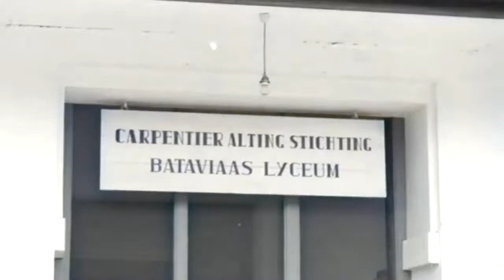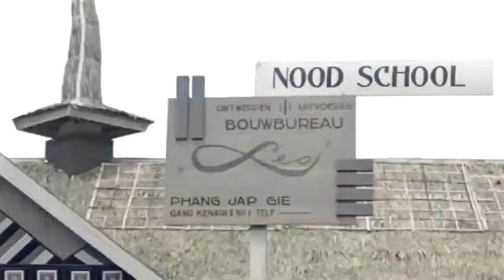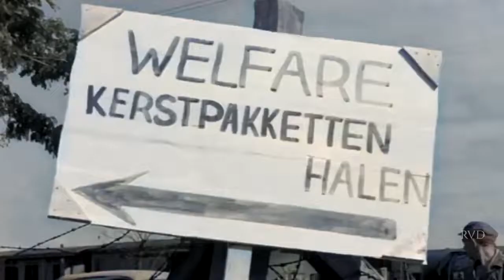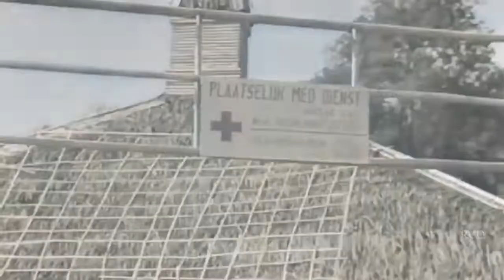Kehidupan Orang Belanda saat perang revolusi kemerdekaan (1945)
sumber video : Bimo K.A

kami meng-upload video ini dengan tujuan menyebarkan video video langka guna dipelajari oleh masyarakat zaman sekarang.